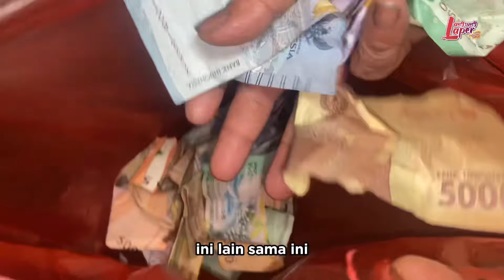IDE USAHA BASRENG CUANNYA GEDE BANGET 5000 PIECE PERHARI OMZET TEMBUS 7,5 JUTA!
Nama Usaha: BASRENG
Pemilik: ZAINAL ARIFIN

Buka : Setiap Hari
Jam Buka: 15.00 s/d 24.00 WIB

Harga: Rp 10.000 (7 pcs)

Lokasi: Plaza Indonesia West Gate

Aamiin!!!

Buat Temen Temen Pelaku Usaha yang mau berbagi pengalaman seputar usaha dan wirasuaha dan ingin diliput silahkan follow instagram dan Direct Message (DM) ke Instagram: ​⁠ @langsunglaper

Peluang Bisnis
Peluang Usaha
Usaha Sampingan
Ide Bisnis
Ide Jualan
Ide Usaha
Ide Usaha Anak Muda
Ide Kreatif
Bisnis Rumahan
Usaha Kekinian
Inspirasi Usaha

FANPAGE
Langsung Laper